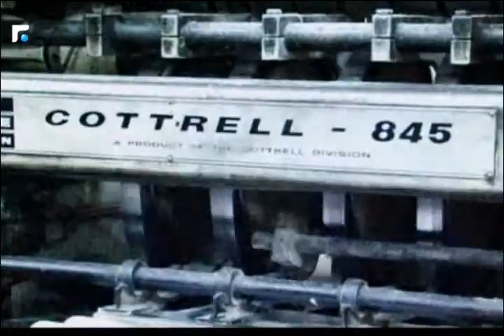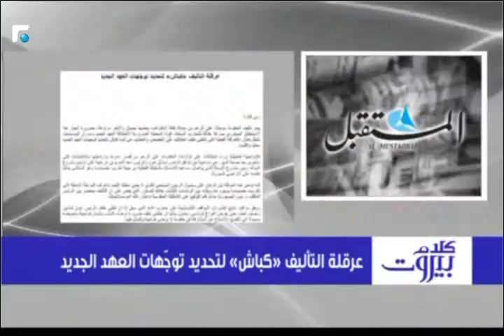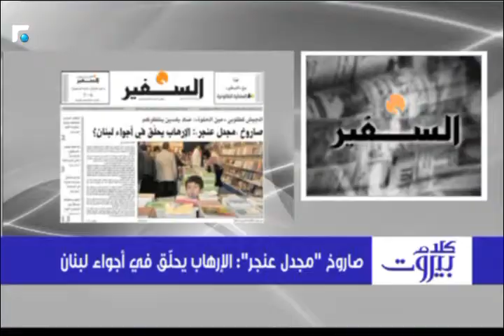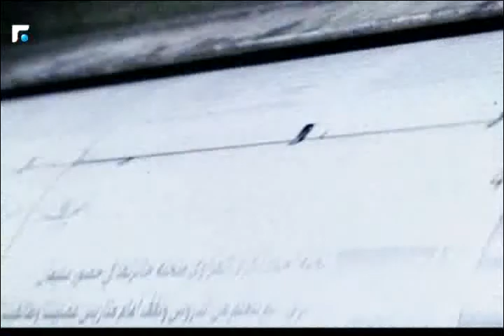كلام بيروت مع الاستاذ ادي ابي اللمع 01/12/2016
كلام بيروت مع الاستاذ ادي ابي اللمع